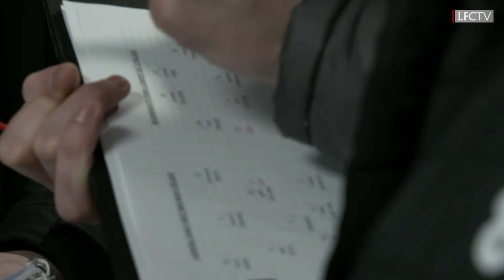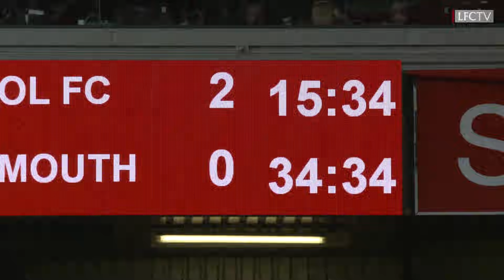Inside Anfield: Liverpool 3-0 Bournemouth | TUNNEL CAM as the Reds convincingly defeat Bournemouth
All the exclusive behind the scenes access as the Reds welcome Bournemouth to Anfield.

Get closer to the action with LFCTV GO FREE for a month